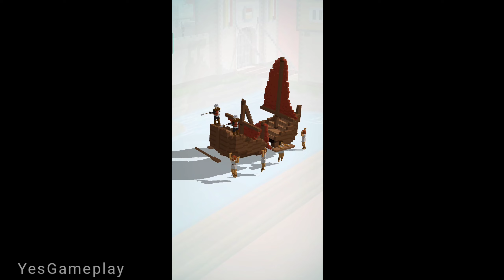Puzzrama android game review | Puzzrama android gameplay | YesGameplay.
For more gameplay check the channel
THANKYOU FRIENDS
FOR MORE VIDEOS VISIT ON CHANNEL

YesGameplay
Android Games
Android Game Review
Game Review
Review
Gameplay
Android Gameplay
Android Game
yes gameplay